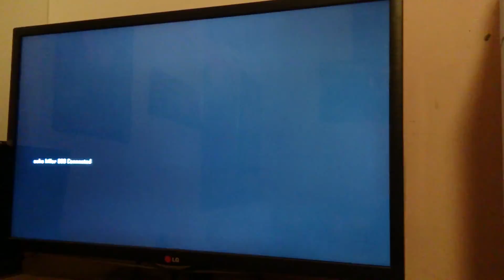COD Black Ops 2 Zombies: Episode 01: Stupid Witch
Today, Ethan, Kaden and I try our hands at showing good and not so good ideas in zombies.